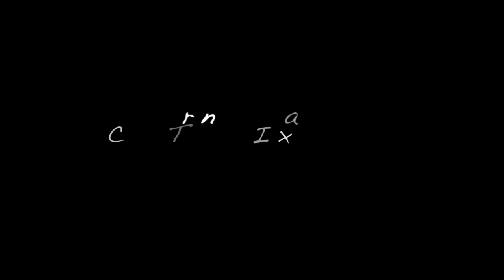Bring it Back - Cole the VII x LJ Crown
Title : Bring it Back
Lyrics and Vocal : Cole the VII
Instrumental : LJ Crown

Creative common
2018